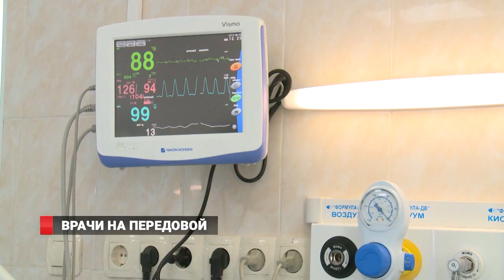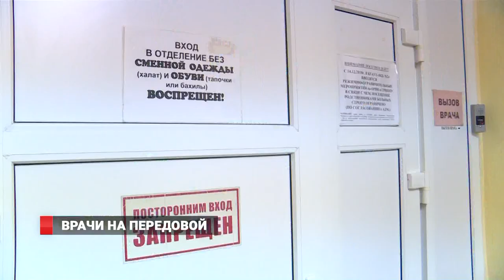ВРАЧИ НА ПЕРЕДОВОЙ